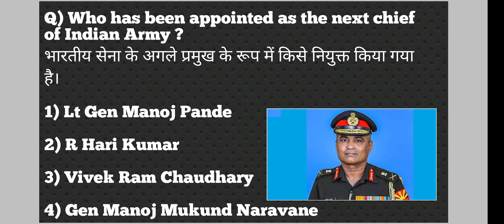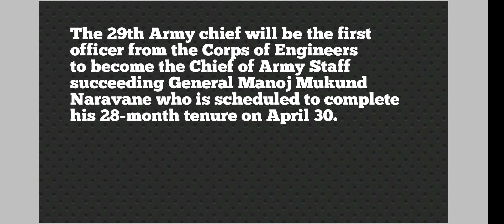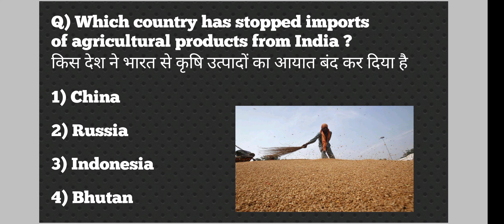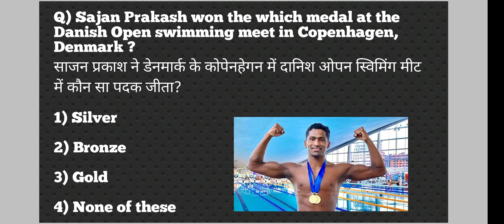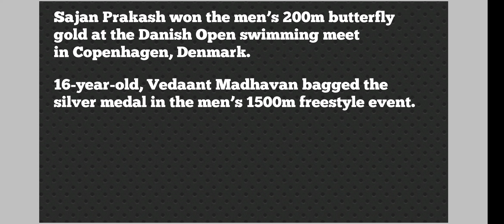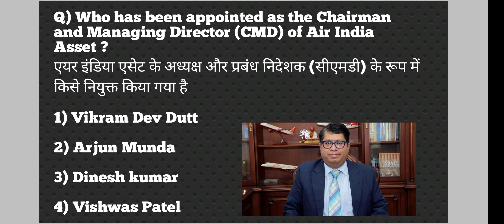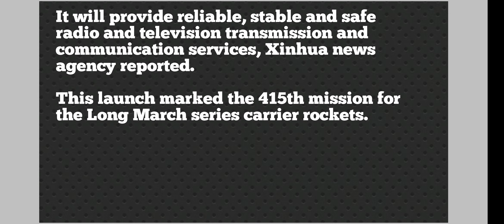19 April 2022 Current Affairs || SSC, JKPSC, RRB || Daily Dose || JKP Border Battalion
19 April 2022 Current Affairs || SSC, JKPSC, RRB || Daily Dose || JKP Border Battalion ||

My channel publishes videos that focus on Current Affairs.